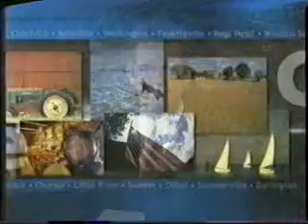Chris Saffles 03/25/05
Carolina People - Chris Saffles 03/25/05